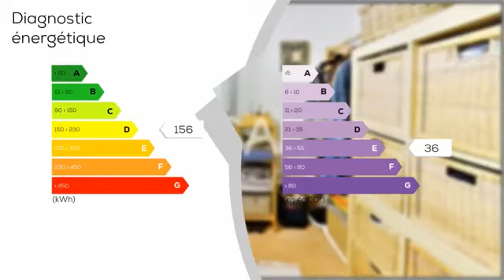A vendre - Appartement - ANET (28260) - 3 pièces - 75m²